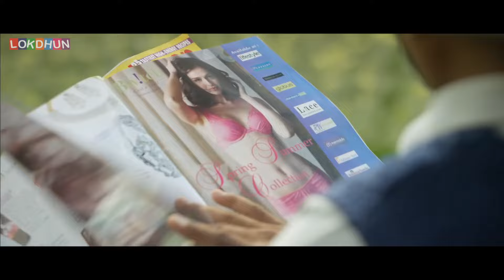Main Teri Tu Mera | Roshan Prince | New Punjabi Movie 2024